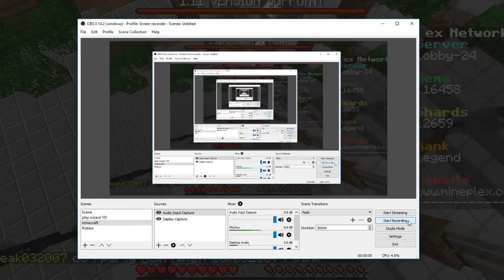Gladiators + Survival Games.... I SUCK...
I have no clue why thumb nail polar bear xD